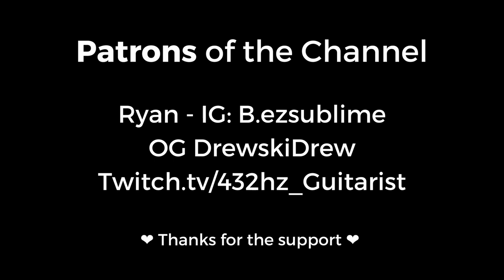DJ YUNG VAMP | Phonk in 432 Hz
Phonk/Lofi Aesthetic Type Music to sleep to, work to, vibe to, get high to.
For the full mix [9 hours 20 mins] sign up

Gregory Renard (born 30 June 1995), known professionally as DJ Yung Vamp or simply Vamp,  is a Belgian DJ and record producer, who also uses the alias Jeune Vamp as a rapper. Born in Brussels, Belgium, DJ Yung Vamp has been defined as “one of the largest influencers of new-age phonk“.

Tracklist
00:00 Brokebwoy
02:56 Diamonds on My Bart Chain
04:20 Smokin Exotic
07:04 Trap Decisions
09:51 Groove Street
12:22 Mythic RIP - Miss You
16:26 I Know U See it
19:48 I Am Fo Real
22:00 Visions of a Gangsta
28:24 Pimp Shit Yeah
30:56 Get Out the Way
33:44 Read My Mind
37:08 Vampire is a Mood
41:24 LV on my Face
44:40 Midnight Trip
48:28 Vvs on my Neck
51:00 I Feel Gweat
53:42 Smokin Out Pourin Up
55:50 Pwetty Bwoy Swag
59:12 Phonk It Up
01:02:16 Hollywood Blvd
01:05:04 Ride
01:07:08 Freaky Freaky
01:09:36 Intro
01:10:46 I Got It On Me
01:13:12 I Did The Race
01:15:20 SOUNDCLOWNZ
01:18:01 No Cap Dat Shit Drip Hard Af
01:20:52 Coded
01:22:54 Pornstar Girl
01:26:51 Freestyle
01:30:16 Petty Af
01:33:04 We Going to Evil Ways
01:37:36 25 Vmp Birthday Drip
01:40:40 Makin' Moves
01:43:28 Walkedin
01:46:55 She Wanna Fok Wit Da Boss
01:49:27 Margiele on My Shoes
01:52:04 22 Birthday Vamp
01:54:24 Oooh Shit I Did it
01:56:41 I'm a Devil on Another Level
01:59:12 J'peux Pas Trahir Honda
02:03:20 25 Vamp Birthday Drip
02:06:25 Triple Cup For my Drank
02:09:52 This Da Shit I don't Like
02:12:00 Let me Go
02:14:26 Still Tippin
02:17:27 I Like It
02:20:23 Real Ass Killaz
02:22:52 New Vette
02:30:00 Stranger Thing
02:33:36 Walking Alone At 3Am
02:36:32 Traphouse of Vampire
02:38:38 Trappin Hard in ATL
02:40:52 Mindfuck
02:44:08 Stuntin
02:46:54 I Need More Blood
02:50:09 Blessing
02:53:12 Lunatic
02:56:08 Trill Midnight
02:58:24 My Bitch Bad & Boujee
03:01:36 Lean Get Me High
03:04:40 Codein takin Hell
03:06:48 Fuck U All Da Time
03:09:28 Cooking Da Dipe Wiv Da Uzi
03:13:04 Baw Baw Baw
03:16:16 All Night With U
03:18:48 B*Tch Too Foreign Need A Visa
03:21:44 Bang Bang Bang Guess What I Smoke
03:25:31 Bean In My Cup
03:28:08 Blessing
03:31:12 Blood Father
03:34:00 Bloody Smoothie
03:36:48 Bout 2 Dirty My Cup
03:39:28 Cacao Butter
03:42:44 Bodak Yellow
03:47:12 Cause I Be Hit Dat Hoe
03:49:40 2 Legit 2 Quit
03:52:16 Walking Alone At 3AM
03:55:15 Gravity
03:57:52 7AM Hollywood Blvd
04:00:32 MINDFUCK
04:04:00 WHO TATTOO IT
04:07:12 TURN THE LIGHT OFF
04:10:40 REDMAN LET'S GET DIRTY
04:13:28 25 BIRTHDAY DRIP
04:16:36 DIE TRILL 2
04:19:12 DIE TRILL
04:21:37 GRAND MASTER FLASH
04:24:19 I FEEL GWEAT
04:27:01 I NEED YOU

Why Music in 432 Hz?
In the 21st Century, Humanity is more anxious and stressed-out than ever before.
Humans were made to be in contact with Nature on a Daily Basis and live with Creation in Harmony.

That is impossible for many since we live in cities and work in cubicles. The least we can do is listen to music tuned to the natural frequencies.

Nikola Tesla famously said, "If you want to find the Secrets of the Universe, think in terms of Energy, Frequency, and Vibration." 🌊

In the Yogic Inner Sciences, Energy is known as having a Sound (Mantra) and Form (Yantra) attached to it. You could say that every Energy can be expressed as a Form or a Sound. 🧘‍♀️

Often referred to as Sacred Geometry or Fibonacci's Golden Ratio, our Universe and therefore You are a manifestation of a Divine Mathematics Harmony that perpetuates throughout every Form and Sound. 🌌

You are a Frequency. Therefore if you want to Harmonious Things to take Shape (Forms) in your life you should listen to Harmonious Sounds (Frequencies), right? 🤔

By listening to Music in a Frequency that is Mathematically (more) in Tune with all other Forms of Life in this Universe, you will be more peaceful, restful, and joyful off and by your own Inner Nature. 🌈

⚠ WARNING: After some time you might not want to listen to anything else than Mathematically Correctly Tuned Music. ⚠

TL;DR: Basically, 432 Hz is Organic 🌼 and 440 Hz is GMO Monsanto 🥀